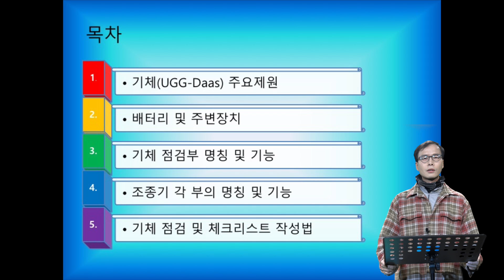경남거창대 드론교육원